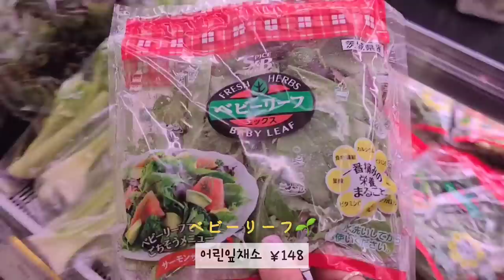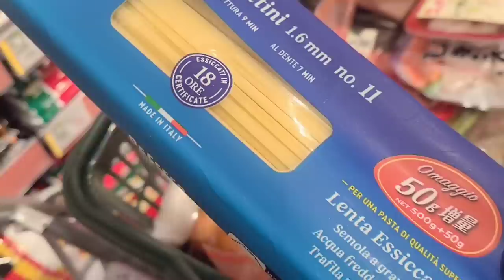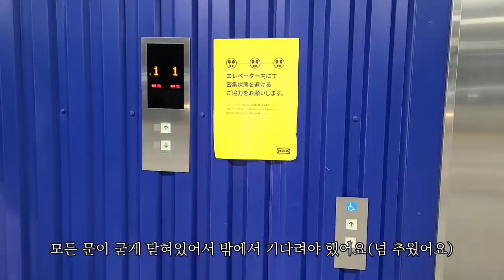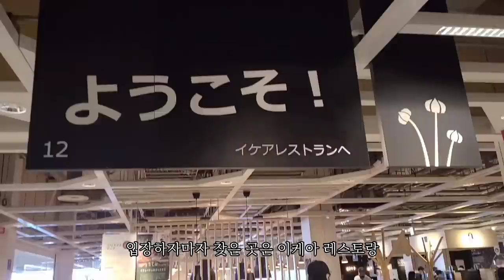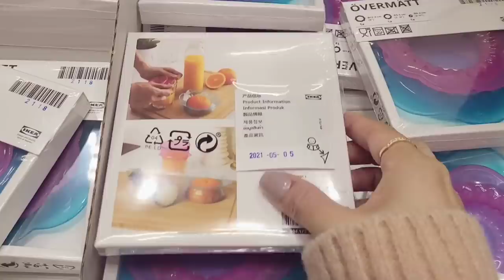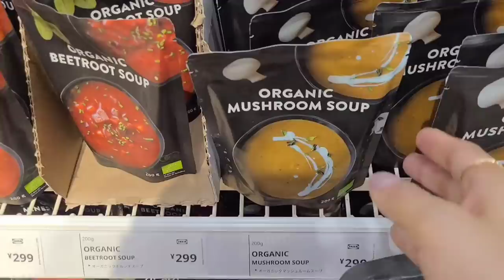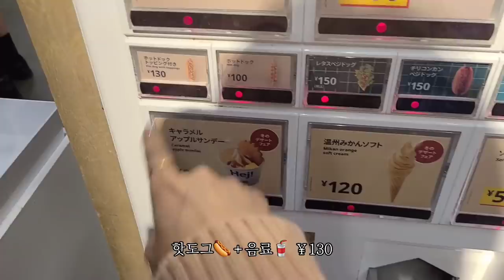일본 도쿄 브이로그 l 이케아 쇼핑&하울, 아보카도바나나머핀, 새우감바스, 마늘빵 만들고 마트 장보는 도쿄 일상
이케아 쇼핑&하울, 아보카도바나나머핀, 새우감바스, 마늘빵 만들고 마트 장보는 도쿄 일상🗼